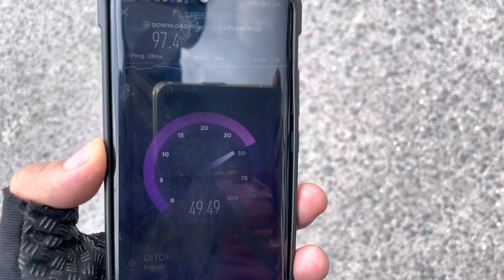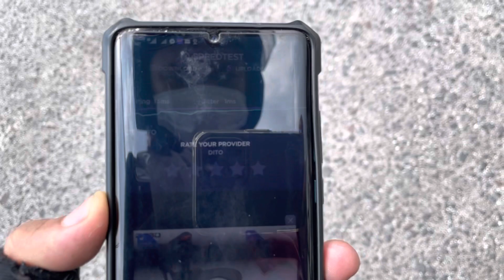Manila City Hall, National Museum Dito Telecom Speedtest 97mbps download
random speedtest

in metro manila areas using DITO Telecom Preapaid Sim